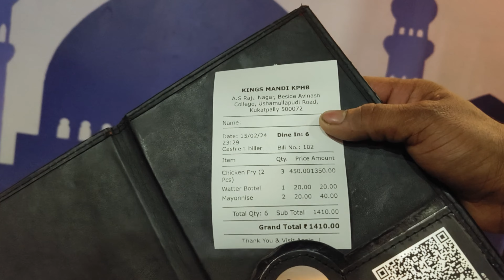ହାଇଦ୍ରାବାଦ୍ ରେ ମେଳା ରେ ବହୁତ ମୋଜା କରିଲୁ🤣 || Hyderabad Re Mela || KSF RAJESH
ହାଇଦ୍ରାବାଦ୍ ରେ ମେଳା ରେ ବହୁତ ମୋଜା କରିଲୁ🤣 || Hyderabad Re Mela

[ Apparel ] 👕
Mens Winter Jacket

[ Electronic accessories ] 🔌
Open Ear Bluetooth Headphone

[ Electronics ] 📱
External Enclosure